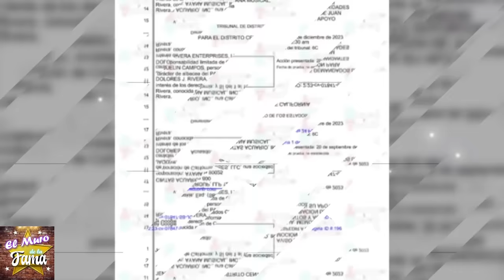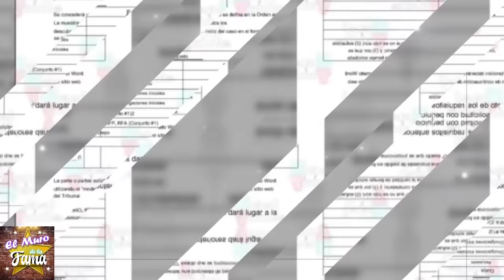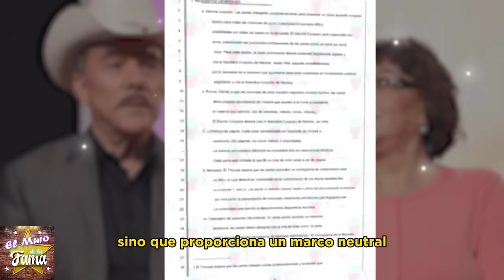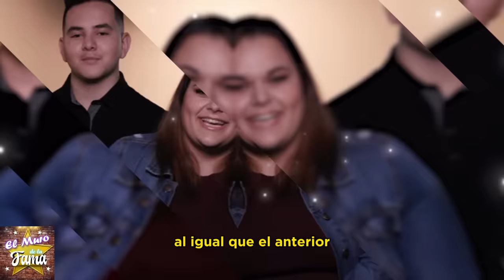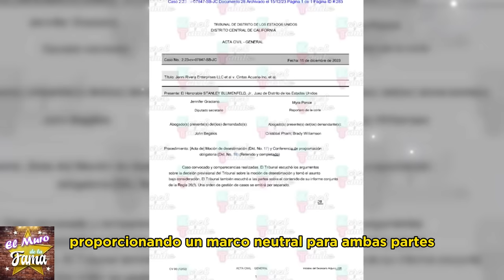💥💣"Escándalo Judicial: ¿Hijos de Jenni Rivera ganan demanda y enfrentan juicio?🔥